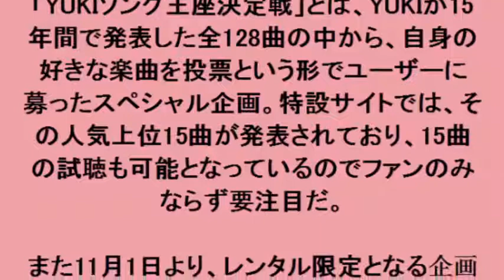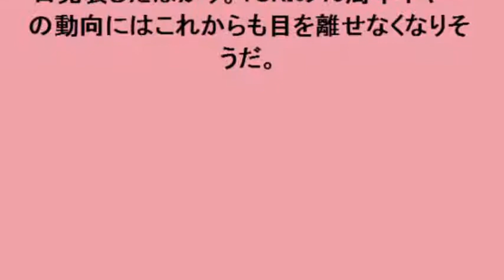YUKI ファン投票による人気上位15曲、15周年特設サイトにて結果発表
ファン投票による人気上位15曲、15周年特設サイトにて結果発表